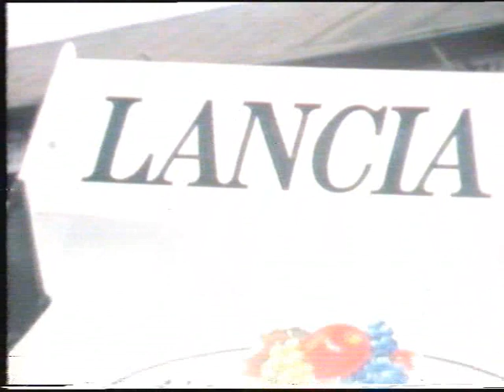Deutsche Rennsport Meisterschaft 1980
Deutsche Rennsport Meisterschaft
Bron:pal Betamax